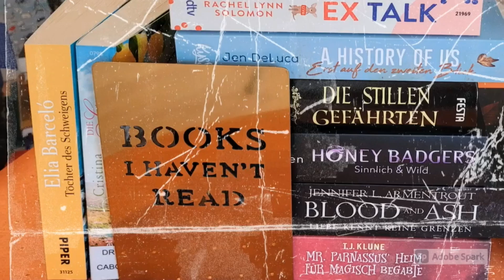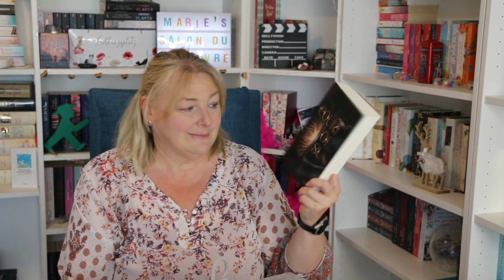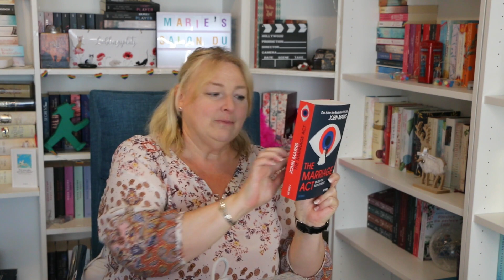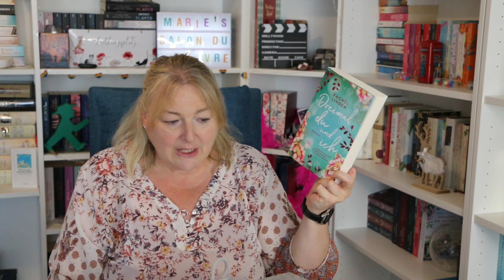September: Want-To-Read / Leseliste / 5 Bücher für den September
Im September ist die endlich die RARE (wahrscheinlich hängt euch das Thema schon zu den Ohren raus) und deshalb bleibt nicht mehr ganz so viel Lesezeit, aber diese 5 sollten schon zu schaffen sein.

00:00 Begrüß8ng
02:32 "Die Formel der Hoffnung" von Lynn Cullen *
04:53 "Ich hätte da ein paar Fragen an Sie" von Rebecca Makkai *
06:47 "Court of Sun 1" von Lexi Ryan (Sieger Pick my SuB Voting)
08:36 "The Marriage Act Bis der Tod euch scheidet" von John Marrs
11:40 "Dreimal du und ich" von Rachel Linden
13:58 Inoffiziell

* Rezensionsexemplar

erwähnte Kanäle:
Beate @nerdlounge_at